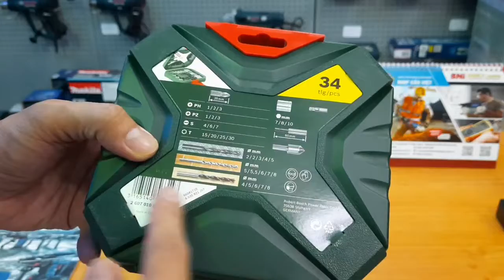Bộ mũi khoan và vặn vít X-line 34 món của BOSCH ở Biên Hòa, Đồng Nai.